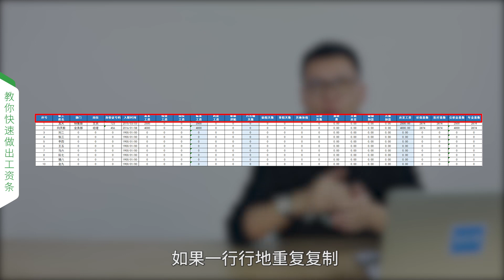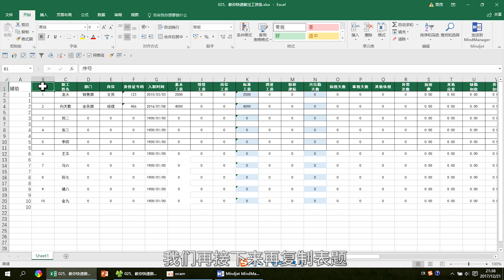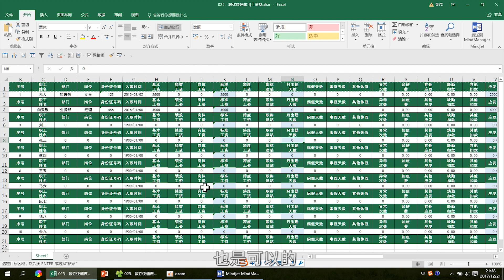025、Excel教你快速做出工资条